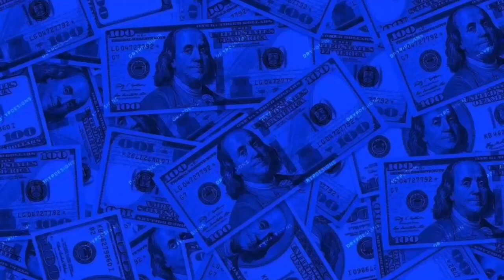Smash or pass video (JOKE OUT😂)